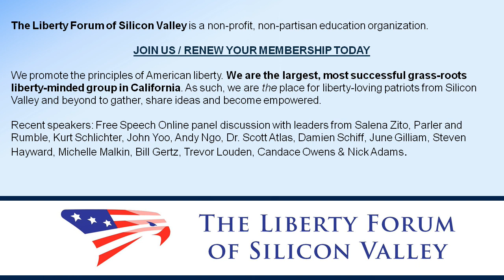Richard Epstein ~ The Liberty Forum ~ 1-12-2021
COPING WITH COVID
Quarantine, Vaccines, Liberty and Public Policy

The response to Covid at all levels of government has been the wholesale evisceration of our constitutional rights: mask mandates, lockdowns, retail shutdowns, and, most recently, a near universal house arrest. Good luck exercising your right to peaceable assembly in the age of Covid (unless you are rioting for racial justice).

What is the legal basis for this unprecedented government intrusion on freedom? What is the limit on "emergency powers" in a never-ending emergency? And how will the availability of a vaccine affect the debate?

Professor Richard A. Epstein, one of the foremost legal scholars in the US, shares his thoughts on these topics, exclusively with the Liberty Forum of Silicon Valley

Professor Epstein is the inaugural Laurence A. Tisch Professor of Law at NYU School of Law.  He has served as the Peter and Kirstin Bedford Senior Fellow at the Hoover Institution since 2000. Epstein is also the James Parker Hall Distinguished Service Professor of Law Emeritus and a senior lecturer at the University of Chicago.

Professor Epstein has authored sixteen books including his newest, The Dubious Morality of the Modern Administrative State, published in March 2020. Modern administrative law has been the subject of intense debate. In this book, Epstein provides a critique of how the administrative state has gone astray since the New Deal.

He does a weekly podcast, the Libertarian with Troy Senik, a monthly podcast, Law Talk, with Troy Senik and John Yoo, and a regular podcast, Reasonable Disagreements with Adam White. He is also a frequent guest on the John Batchelor Show.  Professor Epstein is also a contributor to Ricochet.com and the SCOTUS blog.